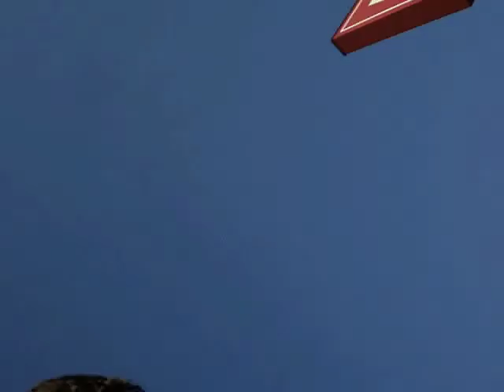minuta frizer in ajfoun